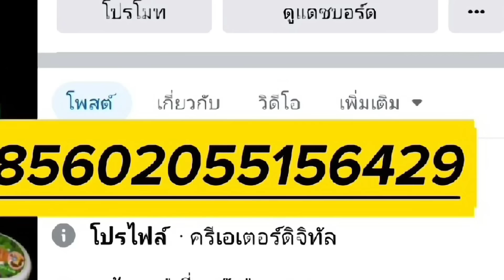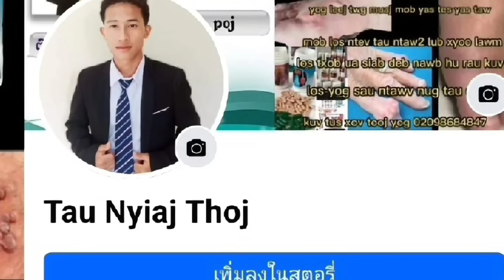Vim kuv tshuav koj nqi. #1092.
Vam tias yuav tsim tau Kev lom zem rau ib tsoom phooj ywg sawv daws thiab Ua tsaug ntau.